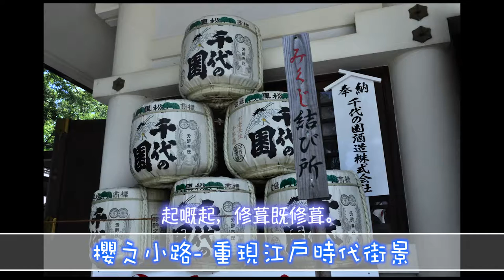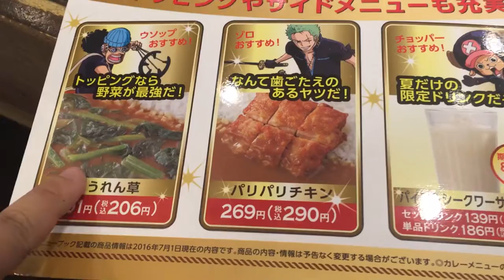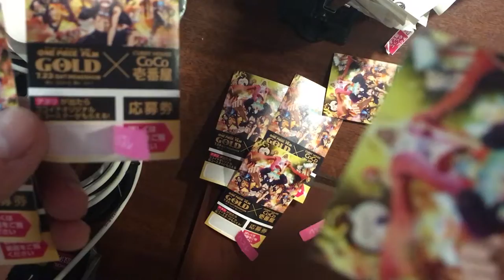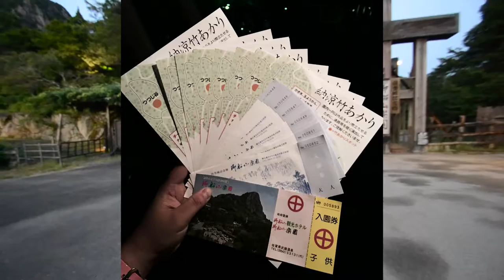【九州】夏季限定🎋納涼竹燈祭 ♥Japan2016 ♥ Travel with me | Mavis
Travel with me ♥Japan2016 ♥
【九州自駕遊系列】第六集
不會告訴你們同父母去旅行先派得多狗糧🙄
💔為什麼虐待我💔心傷傷💔 請善待子女💔
【災後熊本城＋納涼竹燈祭】

「納涼竹燈」是御船山樂園的夏季限定。
是世界首個池塘光影互動裝置，位於佐賀縣的武雄市。
15萬坪的日本庭園，以5000個七彩繽紛的竹燈、竹燈籠和蓮花圖案裝飾的概念的配合影音燈光效果的演出。
想看更多有趣影片就分享支持吧！ :)
【旅遊時間】2016/08/17 20:00
【旅遊地點】九州佐賀縣武雄市景點-御船山樂園

【舉行期間】一般於7月中旬至8月下旬
【舉行時間】20:00～22:30 ※雨天取消